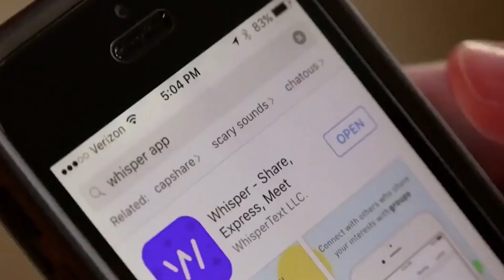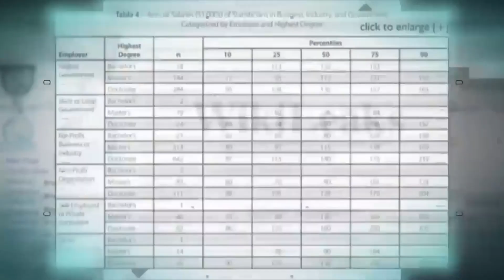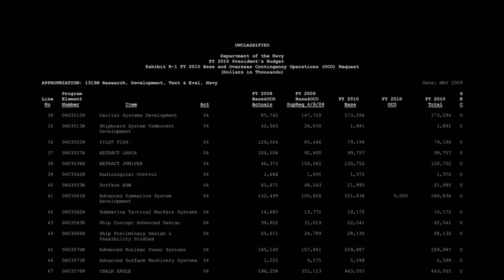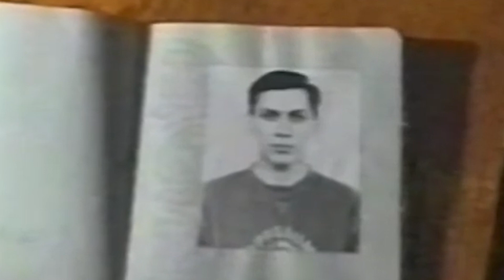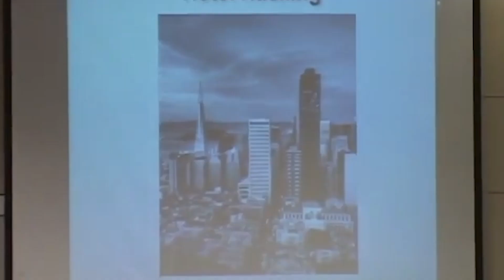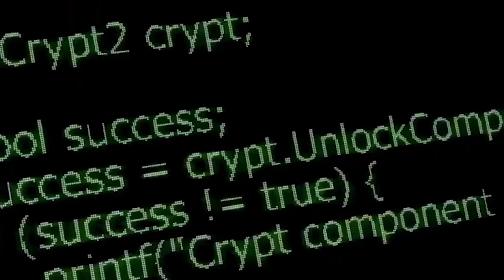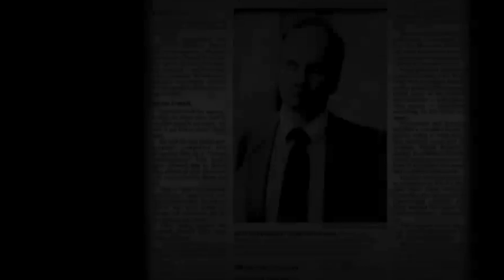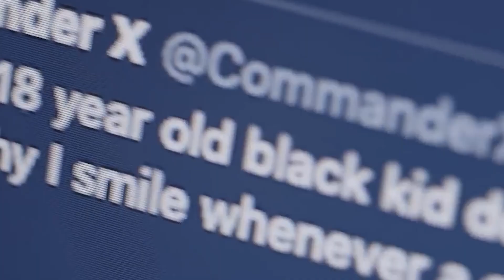The World's Top 10 Famous Hackers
Prepare to enter the captivating world of hacking as we unveil 'The World's Top 10 Famous Hackers' in this intriguing video. Discover the stories behind some of the most renowned hackers who have left an indelible mark on the digital landscape.

From legendary figures to modern-day disruptors, explore their motives, methods, and the significant impacts they made on technology, cybersecurity, and society as a whole. Dive into their high-profile hacks, ethical debates, and the lasting legacies they've left behind.